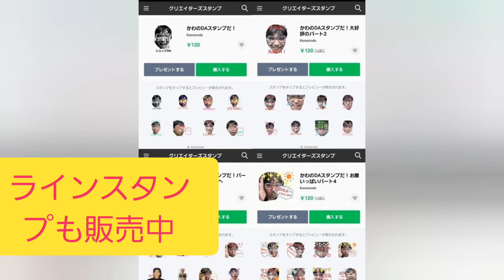たろポンすけVSカイゲームズさんにかわのDAチャンネル紹介してもらいました！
毎週日曜日！
14:00〜池袋FM〈87.8MHz〉